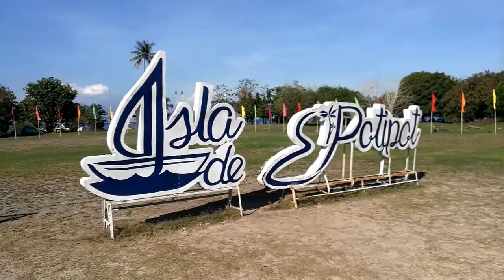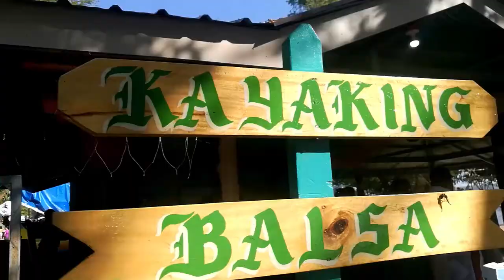Potipot Island Vlog | Louie Closa